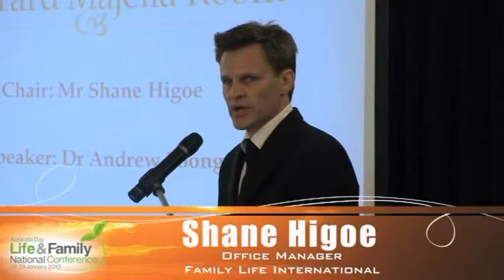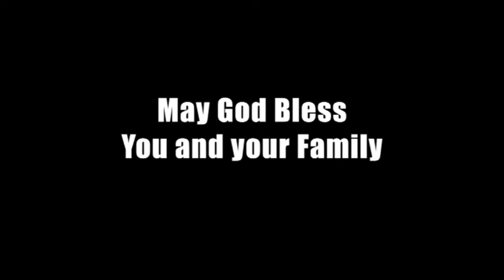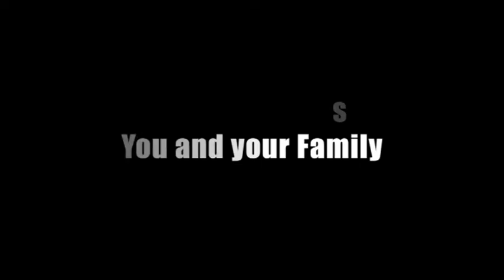Catholics and the Sexual Revolution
Dr. Andrew Foong